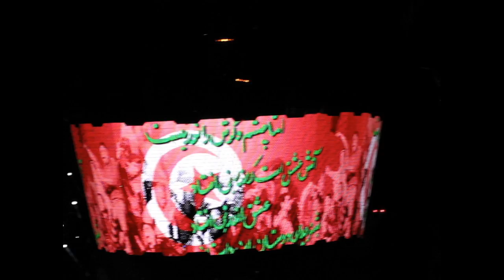U2 Concert 360 in Montreal 2011, July 9 - I can still feel it!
Un résumé complet du concert de U2 à Montréal, le 9 juillet 2011 avec la sortie surprise de Bono de sa limo, pas proche mais pas trop loins non plus...! A complete wrap-up of U2's concert in Montreal, July 9th 2011, with a surprise apparition of Bono out of his limo, not close but not that far either...! Feel the music !